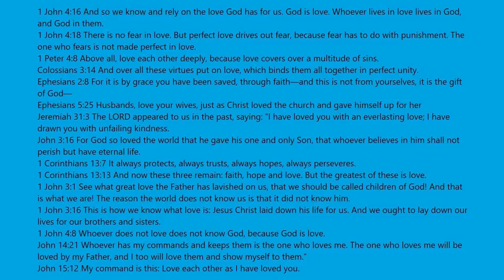Code For Clicking Champions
This code can be used every time you super rebirth!